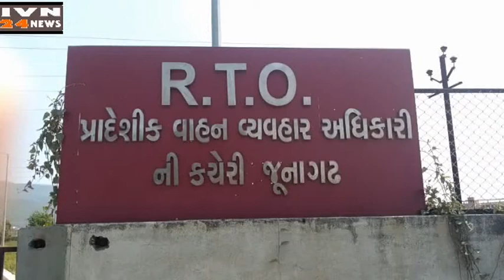आर टी ओ भ्रस्ट्राचार शामे कांग्रेस नु आवेदन,RTO BHRSTACHAR SAME CONGRESS AVEDAN